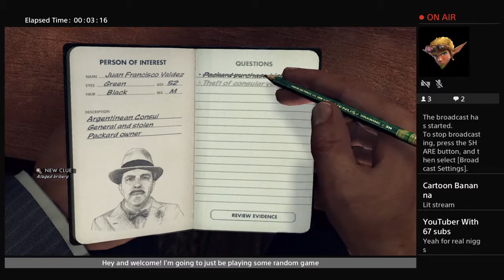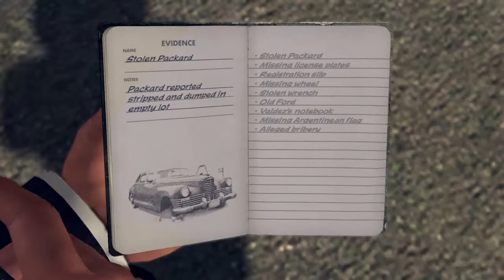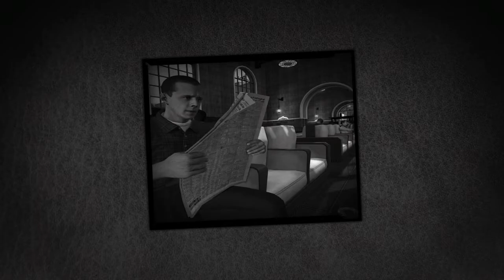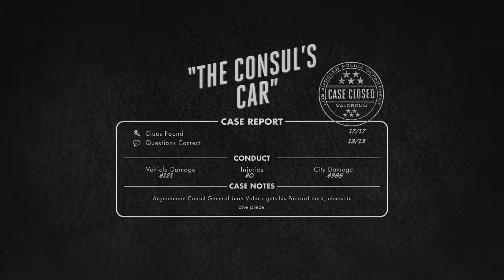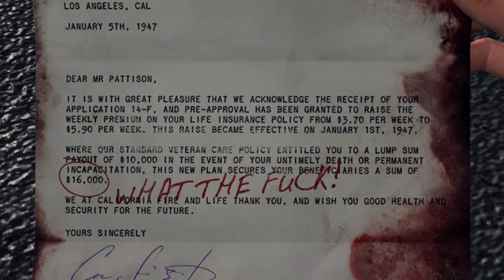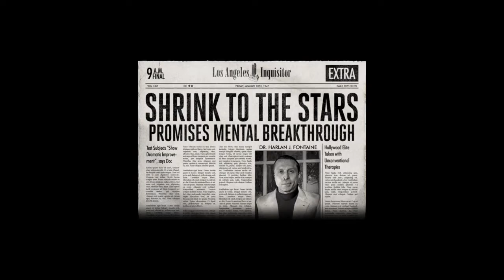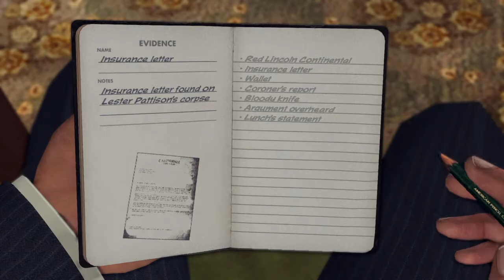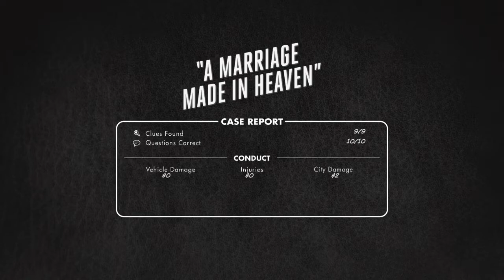LA NOIRE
Just continuing from where i started